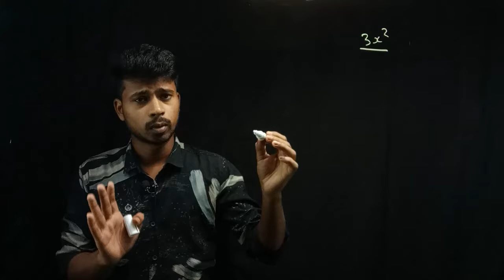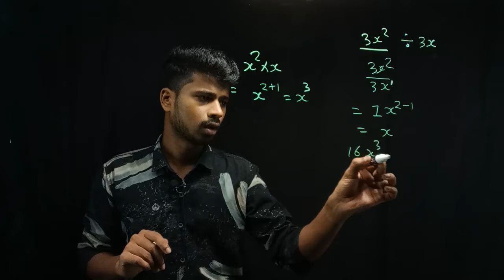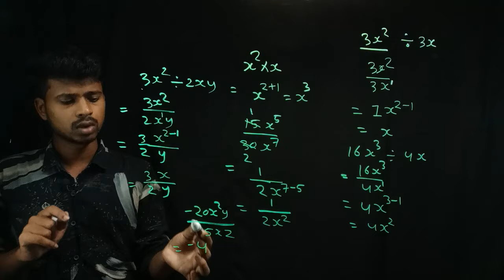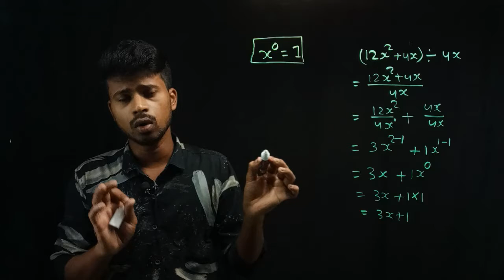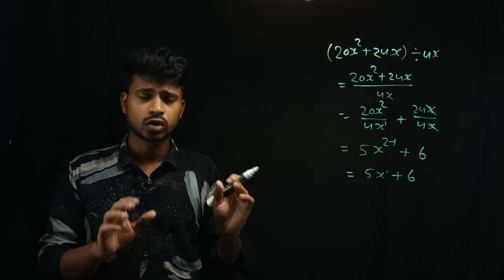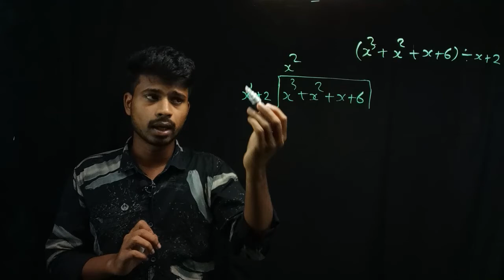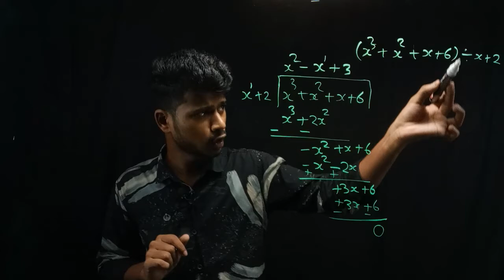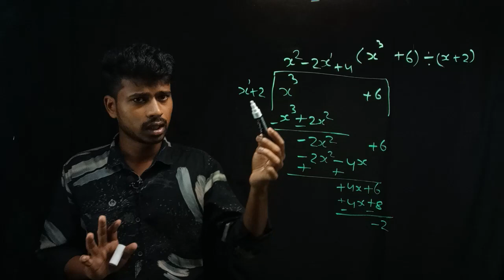Polynomial class in odia class 8 part 3. ପଲିନୋମିଆଲ ଅଷ୍ଟମ ଶ୍ରେଣୀ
Class 8 Science Live series

10th English Grammer -